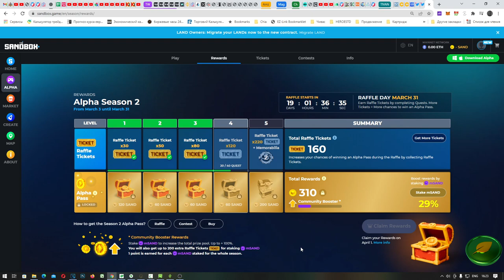Sandbox Alpha Season 2 Day 6 - 32-34 Quests In Dracula's Castle and show all CIONS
Играем в НФТ игру Sandbox Alpha Season 2 день 6 - Покажу все 34 квеста в замке Дракулы, также соберем все монеты!!